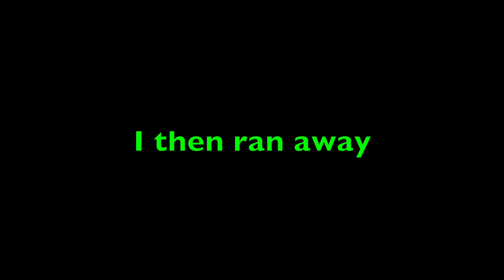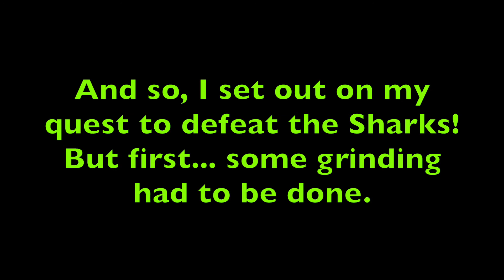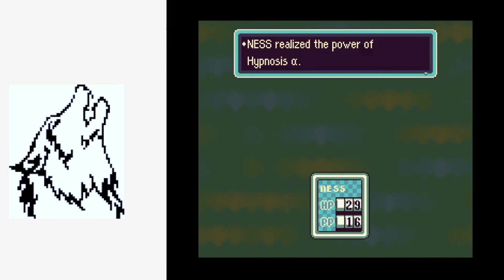EarthBound Ep, 2: Shark Town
After fighting the first of my foes from the future, things go a bit back down to earth as my mission to save the world is halted by a gang of oddly dressed thugs who may or may not be into some weird crap. we're not quite sure.